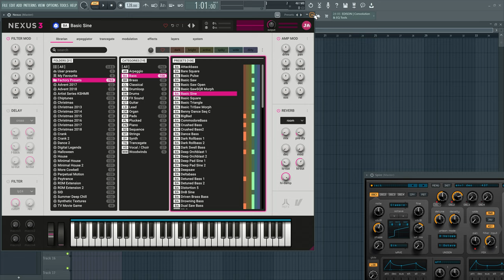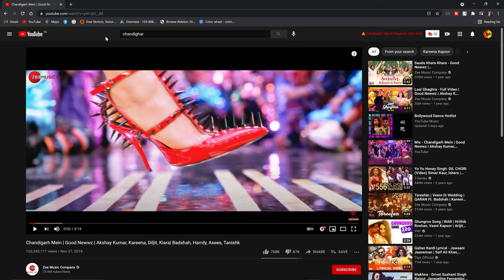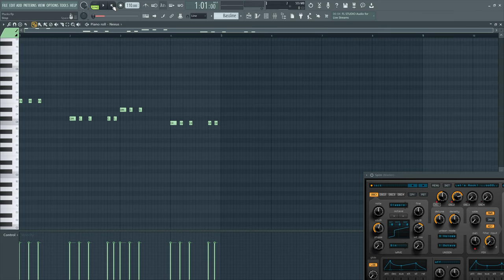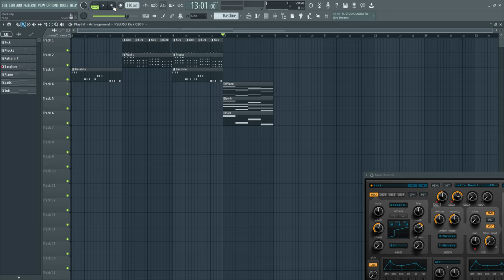How To Make Bassline in FL Studio